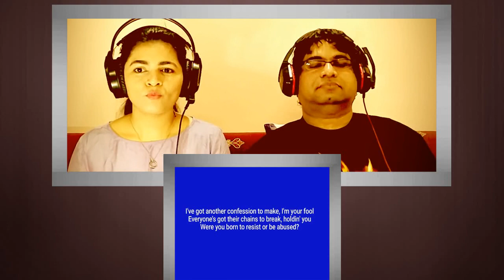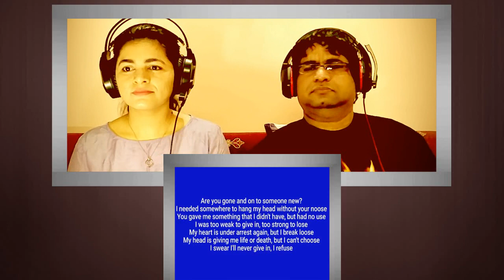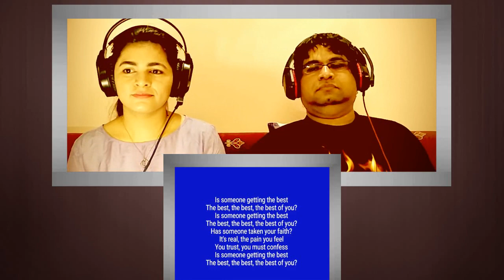FOO FIGHTERS Best of You Reaction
For official purposes, we refer to our channel as CAFE ENOMA.

We love listening to music and sharing our analysis of songs with our viewers.

We call this an Impromptu Reaction to a song. It's always real, genuine, unscripted and pure.

Thank you YOUTUBE for providing easygoing 'native' outsiders like us with an amazing platform to post our instant reactions to music that we listen to.